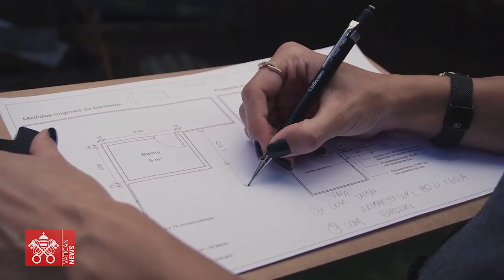"Arquitectura para los necesitados": la dignidad llama a la puerta de las familias pobres en Brasil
"Una experiencia de salvación comunitaria": es así como define el Papa en la Laudato si' lo que están haciendo los arquitectos de Passo Fundo, en el sur de Brasil. Desde la recaudación de fondos hasta los proyectos de renovación, la compra de materiales y la instalación, la iniciativa "Arquitectura para los que más lo necesitan" devuelve la dignidad a las familias de bajos ingresos de la ciudad mediante la construcción de baños equipados con todos los servicios higiénicos